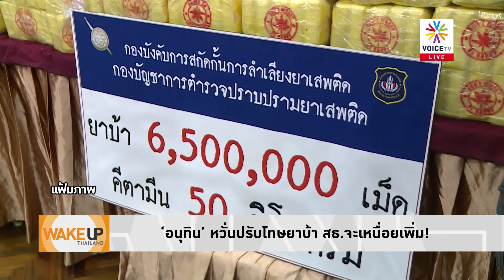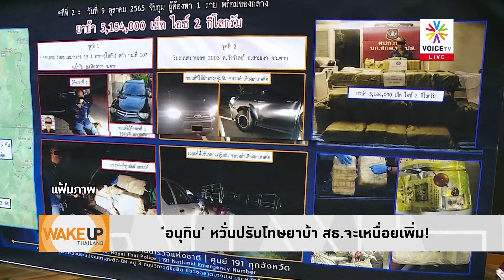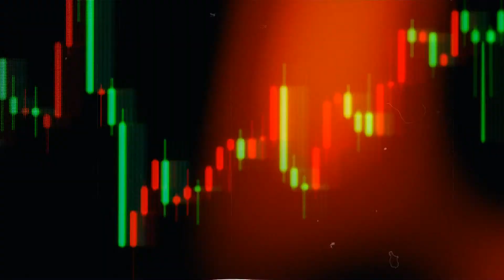เอาจริงดิ? วรงค์-ถาวร ระดมทุนนับล้านลั่นกลองรบแตกหักปราบโกง ปลอดแบงค์พัน พรุ่งนี้รวย